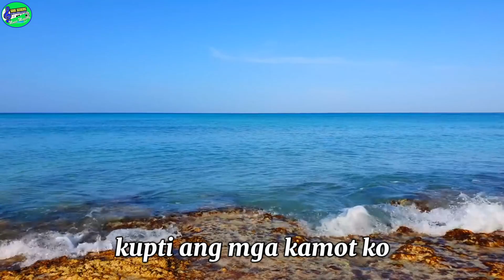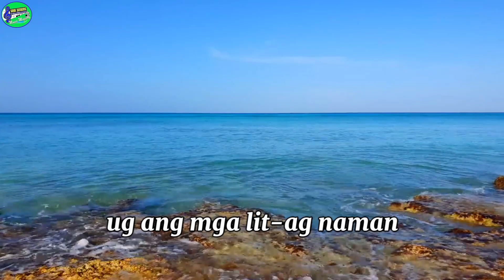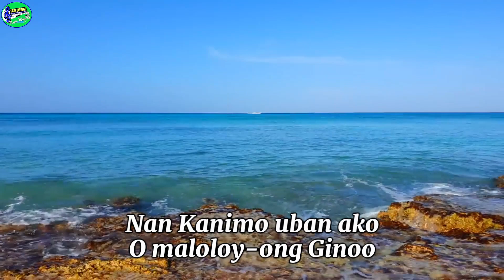PAKUYUGA AKO O DIOS